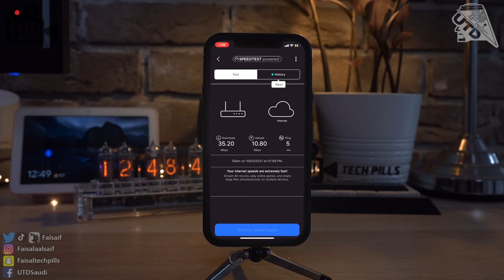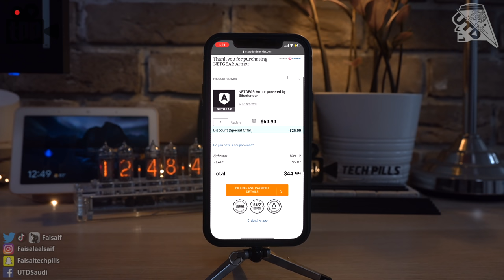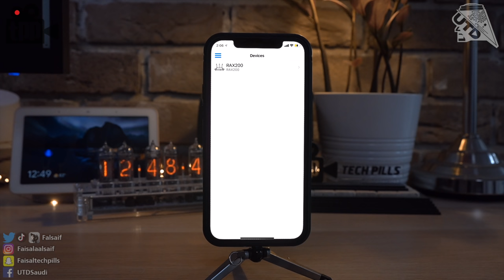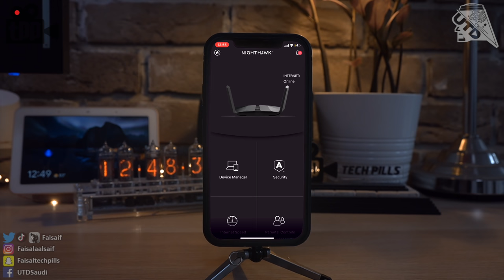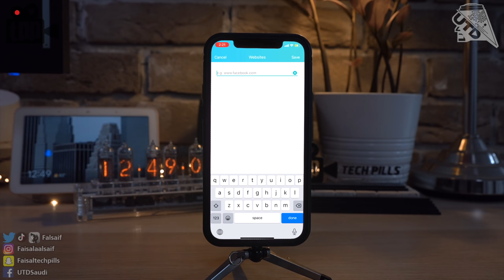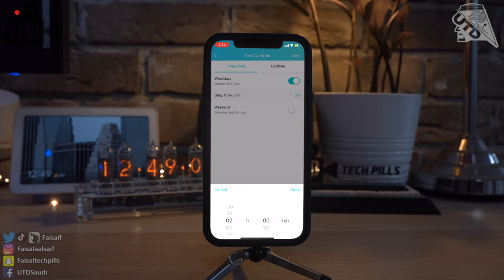سرعة عالية .. تغطية اوسع .. اداء ثابت مع راوترات الواي فاي 6 ! TP-Link & Netgear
تفاصيل الواي فاي ٦

في هذا الفيديو اراجع لكم مجموعة راوترات تدعم الواي فاي 6 و تقدم تقنيات واداء عالي !

الراوتر الاول
Netgear Nighthawk AX12 Rax200

الراوتر الثاني
TP - Link Archer AX1500